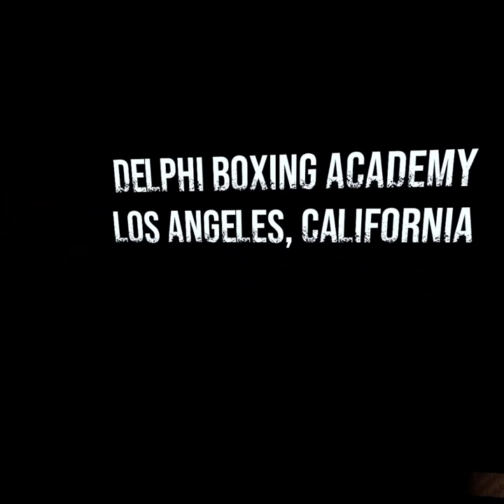Creed Legacy Story Part 1